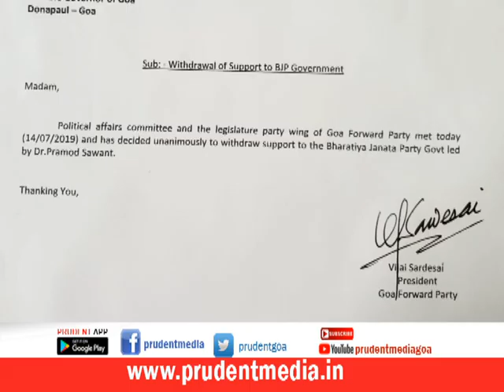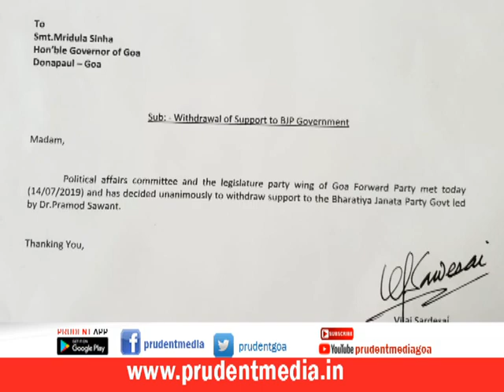WHO TO QUESTION WHOM IN ASSEMBLY SESSION?_Prudent Media Goa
Twenty days Assembly Session of Chief Minister Pramod Sawnat’s government to begin from Monday. With the latest political development which has turned the tables in Assembly has put a bigger question mark on the questions to be raised in Assembly.
Meanwhile, Goa Forward has withdrawn their support to government.  Goa Forward Supremo Vijai Sardesai has stated that they would sit in the opposition benches and take up with people’s issues. Speaking to media Vijai has stated that they are well aware of their grievances and will not let people down.